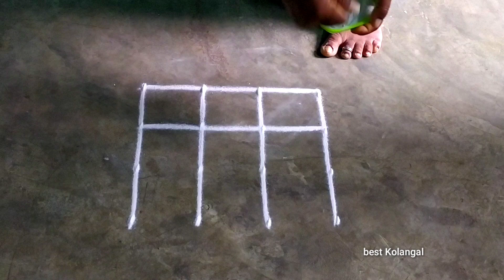Aadi madham kolam 🌹 Friday padi kolam